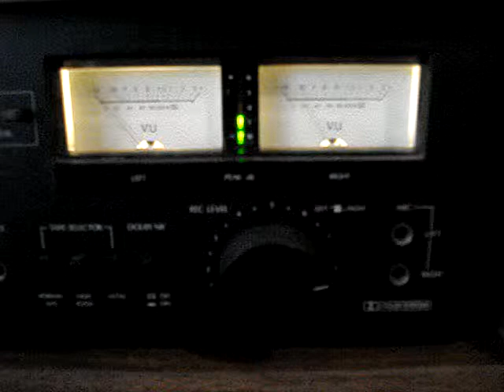Equipo Audio completo MUY BUEN #79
¿Te gustó?  Cómpralo en MercadoLibre.